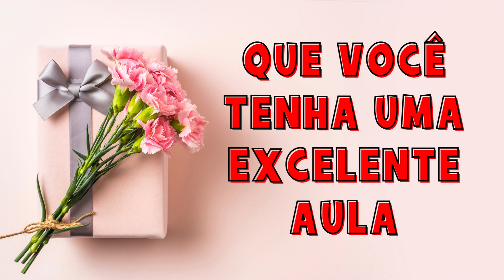04 DE MAIO - AULA COMPLETA - CALENDÁRIO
Vídeo para chamadinha do dia 04 de maio de 2021 pronto para enviar no whatsapp para as crianças.

Professor utilize este vídeo para enviar nas suas aulas online para iniciar a aula, ele está prontinho para enviar para as crianças, iremos postar todos os dias de segunda à sábado, sempre com 1 ou 2 dias de antecedência, então visite sempre nosso canal, inscreva-se e ative o sininho!

🌟 PROJETO IDENTIDADE 🌟

0:00 - Inscreva-se :)
0:10 - 04 DE MAIO - AULA COMPLETA - CALENDÁRIO